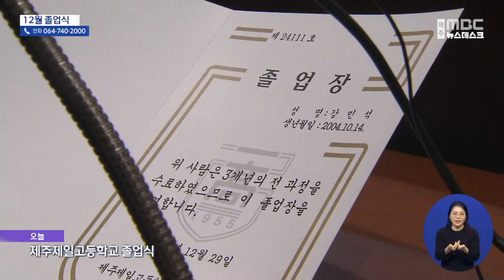[제주MBC뉴스] 12월 졸업식…3년 만에 인원 제한 없어 / 2022년 12월 29일